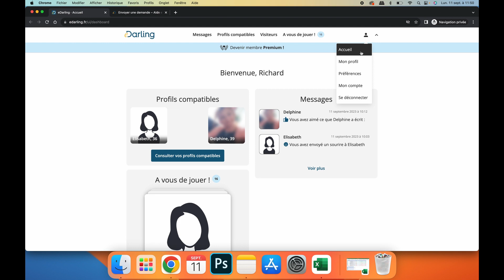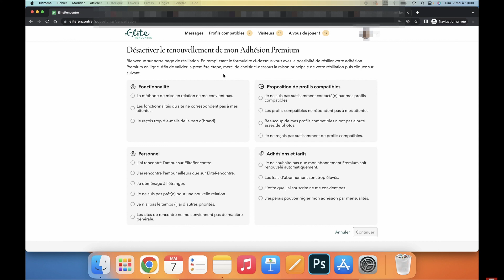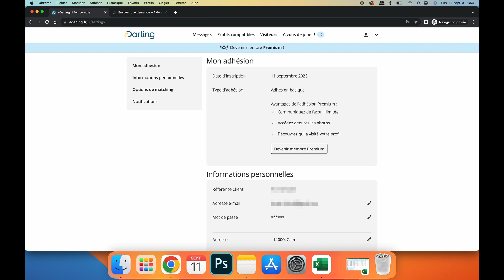Comment résilier son abonnement eDarling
Le lien pour vous inscrire gratuitement à Meetic (alternative à eDarling)
Le lien pour vous inscrire gratuitement à Disons Demain (Meetic +50 ans)